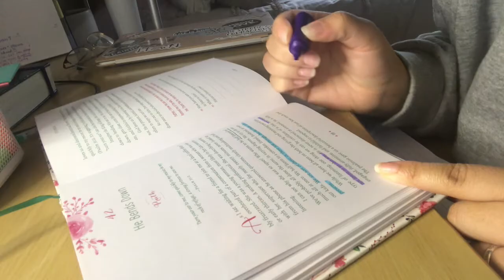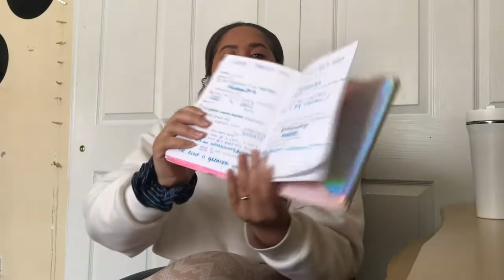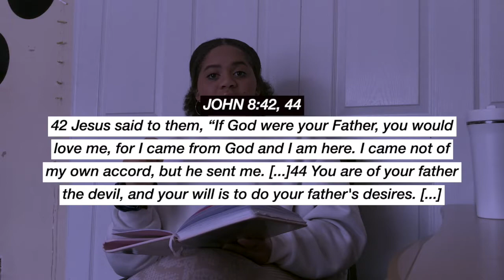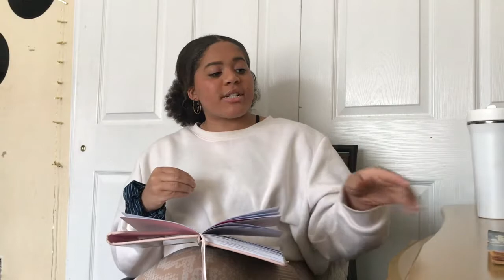VLOG: winter come to church with me + sharing my notes!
Hey friends(: here's another come to church with me/sunday in my life! I hope you enjoy the notes, the preaching, and some of my lil errands(:

STUFF I MENTIONED:
(preaching begins @ 32:10)

feel like bingeing? watch some more!

my life in pictures:
my original musics! 🎶
music creds:
6:16AM - Montell Fish
bored
snow
_Prod by LuKrembo
happy you're here! here's a lil about me((:
name: emily
age: 19
location: philly(ish)
college: thomas jefferson university (east falls)
faith: relationship w jesus!
ethnicity: nigerian american
a little about my channel:
On this channel, I share my faith, college lifestyle, and lessons I learn on the journey of both. I hope to inspire, encourage, connect, and have some fun in the middle of all that good stuff! I'm so so thankful for the life I've been blessed with and love that I can share it with you all -- the good, bad, and ugly. subscribe to join the journey!

additional tags:
come to church
christian youtube
christian youtuber
church vlog
church service
faith
christian couple
church notes
come to church with me
come to church with me vlog
sunday morning routine
sunday vlog
christian vlogger
christian vlog
get ready with me for church
church grwm
grwm church